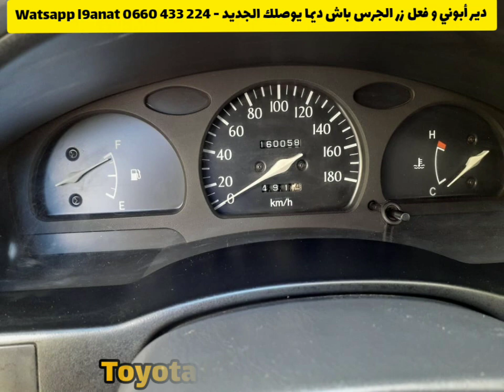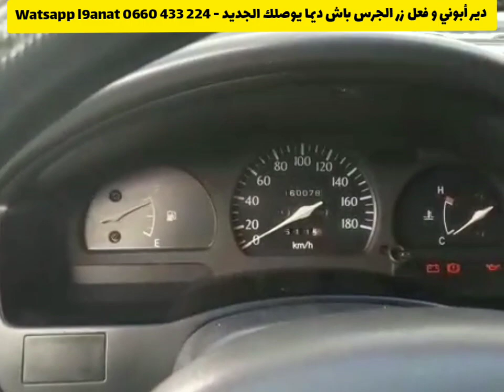سيارة رخيصة وريقاتها صغار أجي تشوف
دير أبوني و فعل زر الجرس باش ديما يوصلك الجديد

بغيتي تشري سيارة مستعملة تبع القناة ديالنا ضروري تلقى سيارة تعجبك

بغيتي تبيع سيارتك سيفط الصور و المعلومات على واتساب القناة